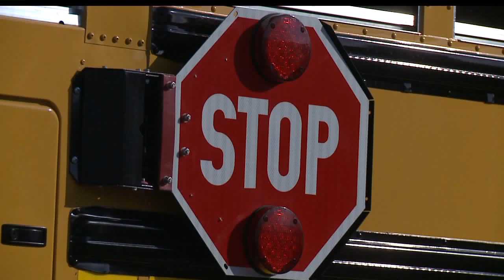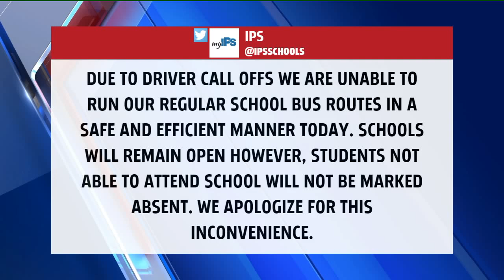IPS cancels bus services because of driver shortage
Indianapolis Public Schools had to cancel bus service this morning due to a large number of bus drivers calling out. Drivers were frustrated with the school district about bus service outsourcing and potential lost jobs. The cancellation affects some 30,000 students at 73 schools in Indy.